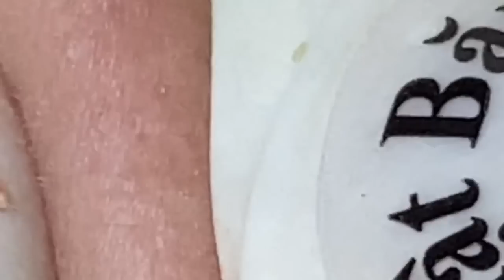𝐋𝐞𝐚𝐝 𝐀 𝐇𝐚𝐩𝐩𝐲 𝐋𝐢𝐟𝐞 #1116